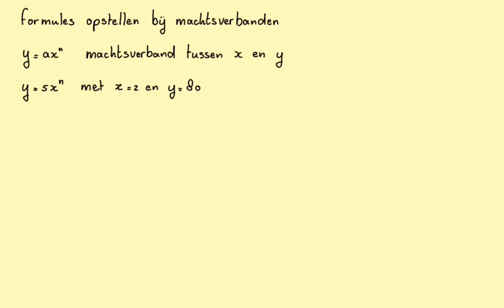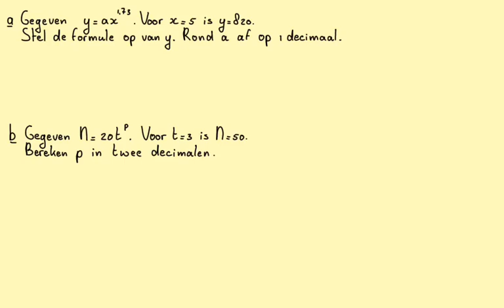Formules opstellen bij machtsverbanden_VWO-A_H5.4A (en H6.5A 11e editie)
In deze video gaan we formuleren opstellen bij machtsverbanden. Dus van drie onbekende letters krijg je er twee en zo zorg je ervoor dat je de derde vindt. @WiskundemetWijnja